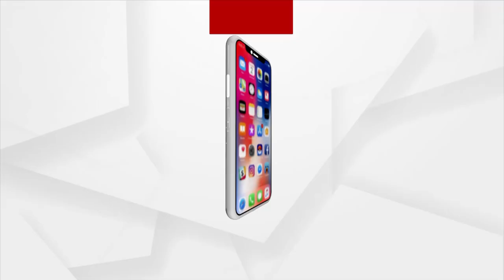Headlines @ 7 Pm | 8 Nov 2021 | Argus News